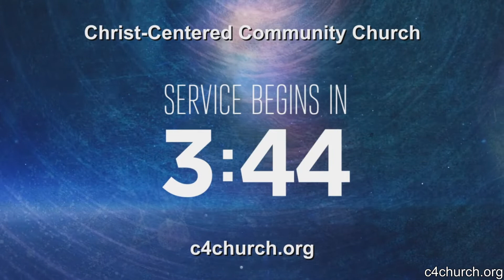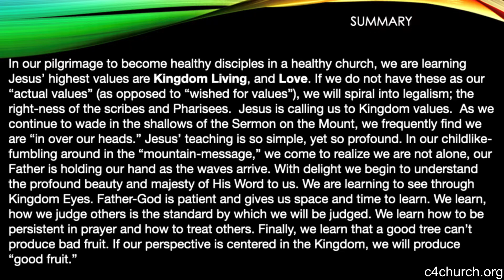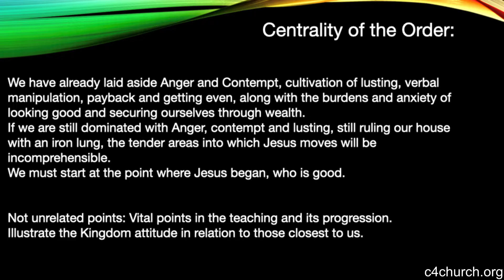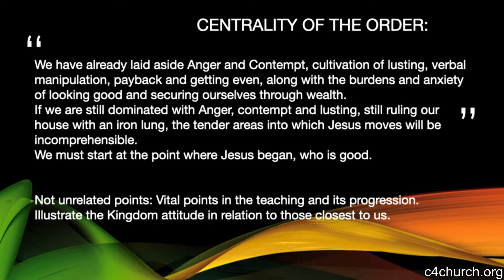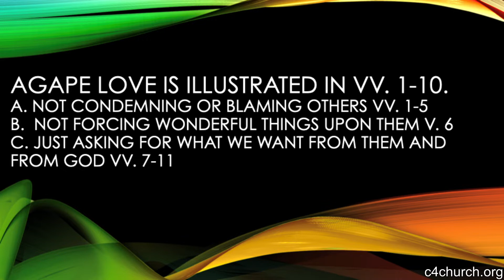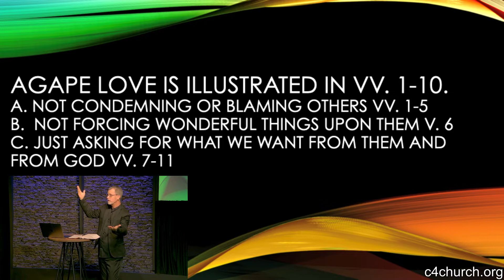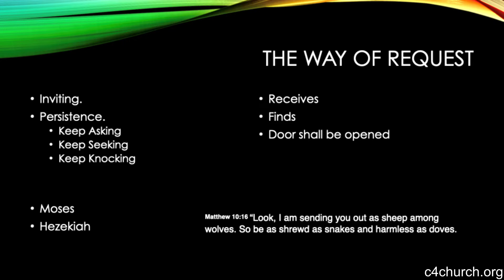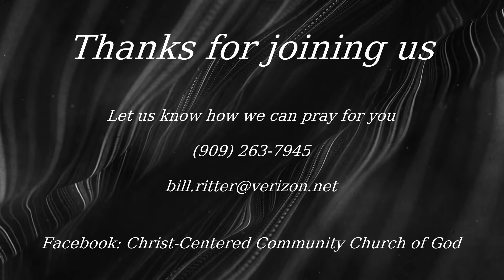The Clash Of Cultures (Part 4)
The Clash Of Cultures (Part 4) - In our pilgrimage to become healthy disciples in a healthy church, we are learning Jesus’ highest values are Kingdom Living, and Love. If we do not have these as these as our “actual values” (as opposed to “wished for values”), we will spiral into legalism; the right-ness of the scribes and Pharisees. Jesus is calling us to Kingdom values. As we continue to wade in the shallows of the Sermon on the Mount, we frequently find we are “in over our heads.” Jesus’ teaching is so simple, yet so profound. In our childlike-fumbling around in the “mountain-message,” we come to realize we are not alone, our Father is holding our hand as the waves arrive. With delight we begin to understand the profound beauty and majesty of His Word to us. We are learning to see through Kingdom Eyes. Father-God is patient and gives us space and time to learn. We learn, how we judge others is the standard by which we will be judged. We learn how to be persistent in prayer and how to treat others. Finally, we learn that a good tree can’t produce bad fruit. If our perspective is centered in the Kingdom, we will produce “good fruit.”